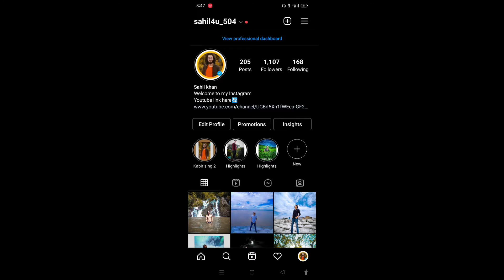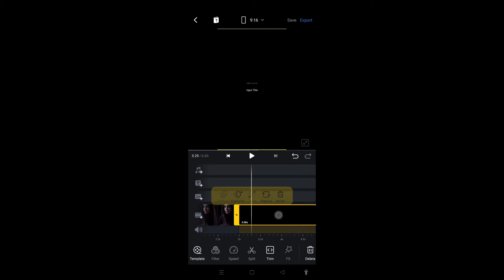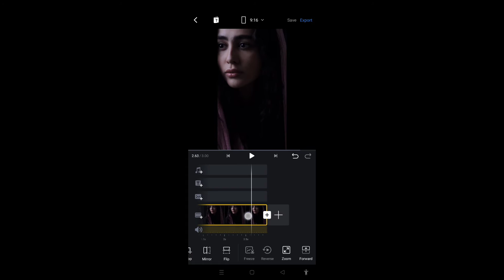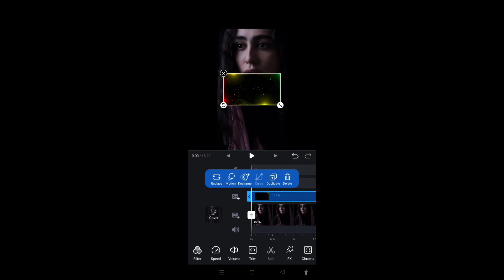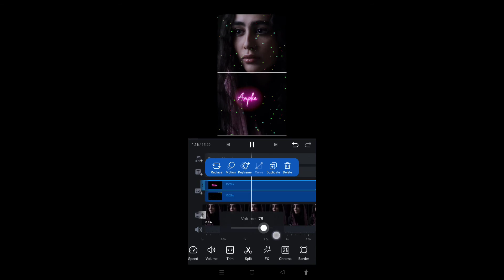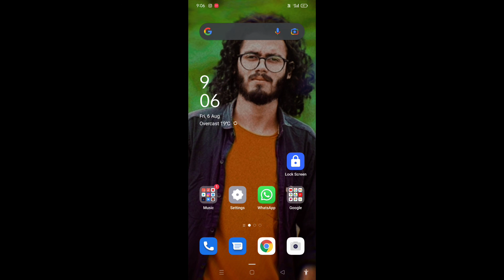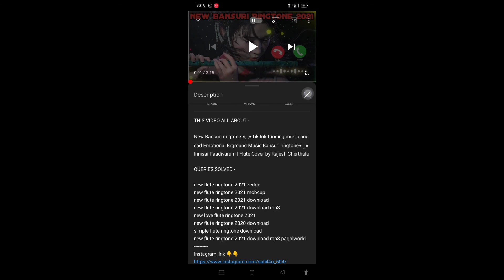New Trending Full Screen Video Editing In VN Video Editor | Vn App Full Screen Video Editing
vn app full screen video editing
how to make full screen video in vn editor
vn new video editing 2021
vn app whatsapp status editing
vn video editor whatsapp status editing
vn lyrics edit how to create lyrics video in vn editor
tutorial vn video editor new 4k trending video editing
full screen video editing app

contect me